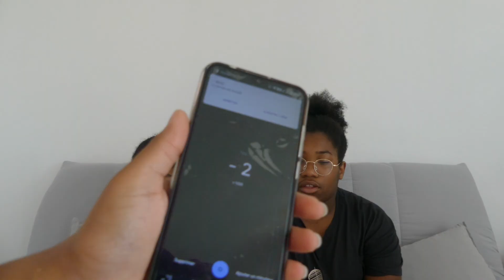BATTLE 2000 VS 2010 : Ça finit en CATASTROPHE 🤭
UN MAX DE POUCE EN L’AIR POUR UNE PARTIE 2 AVEC DES 90 ET 2020  🔥

Musique d’intro: Tic Taa- Neru Americano- Scro Qui Cuia
Musique d’outro: Pop Smoke- Hello instrumental